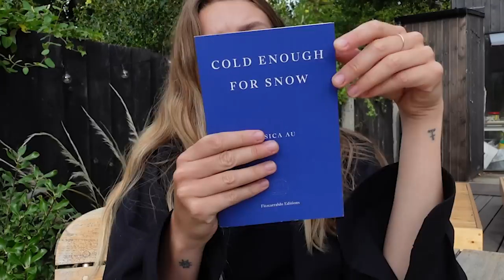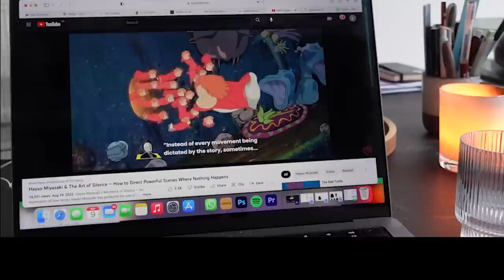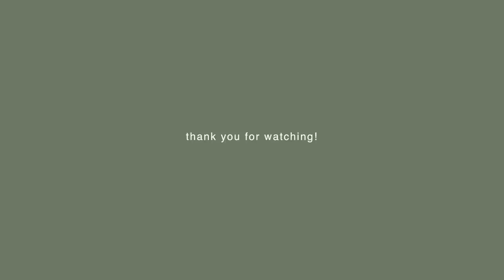VLOG | Transitional outfits, Menorca & Chatty Update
OUTFIT ONE

OUTFIT TWO

Arket Belt (previous season)
COS Bag (previous season)

OUTFIT THREE

The Row Bindle (via Vestiaire Collective)